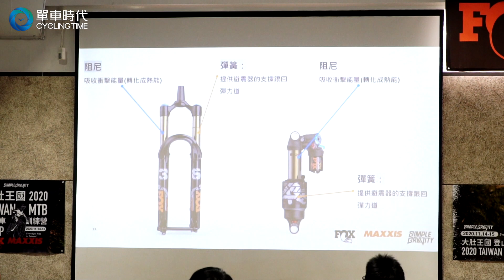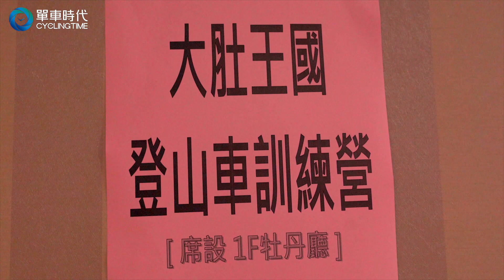你不能錯過的MTB訓練營！2020大肚王國登山車訓練營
你以為登山車訓練營就是一直爬坡而已嗎
大肚王國登山車訓練營絕對翻轉你的想法
從MTB最基礎的知識，到實際外騎的方式
將讓你我對MTB重新改觀！